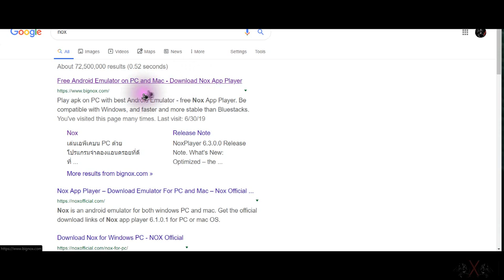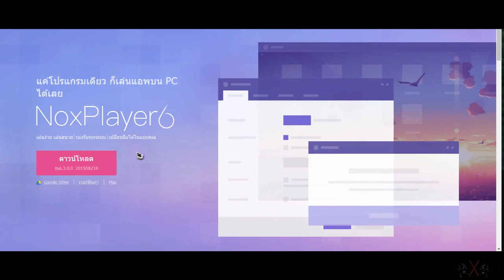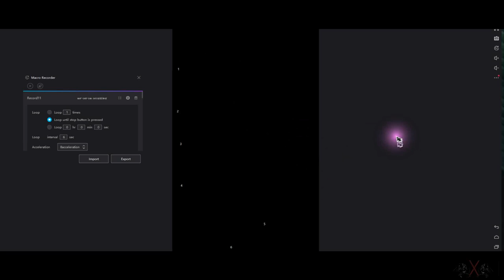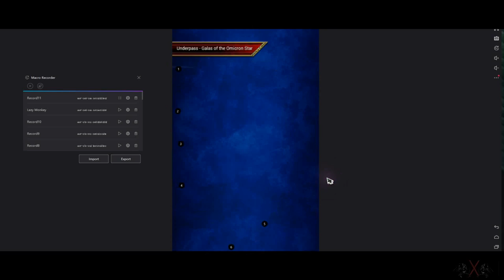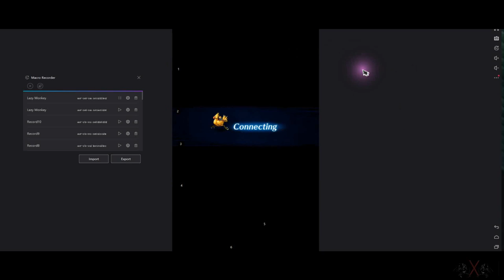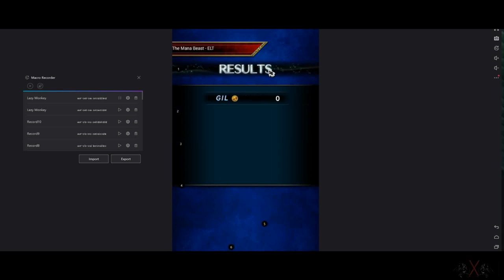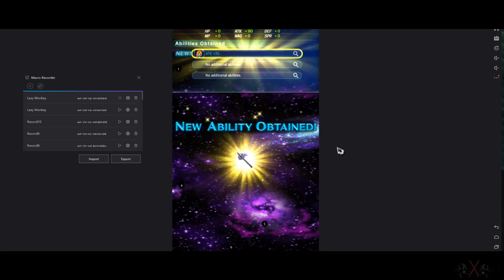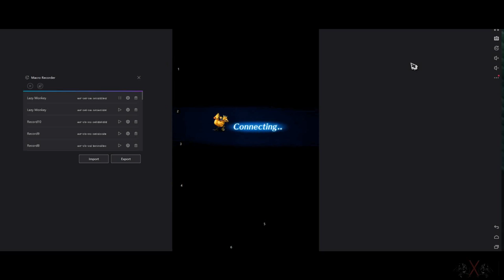[FFBE] All in 1 Macro for NOX! The Lazy Monkey is all You need! *DANGER DANGER*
Warrning!!!
This is again TOS! use it wisely! I dont recomemnd anyone to use it!